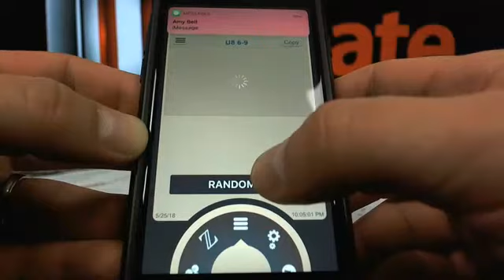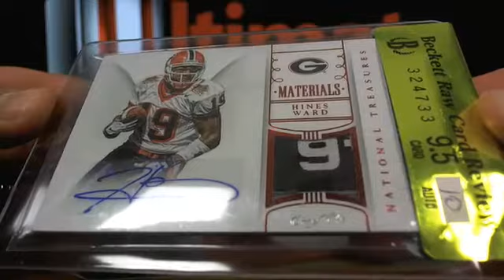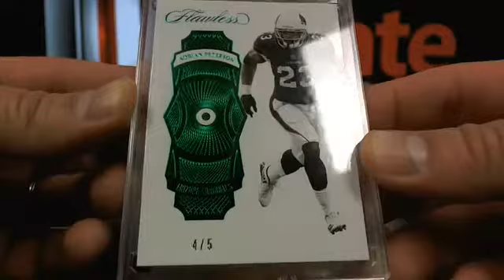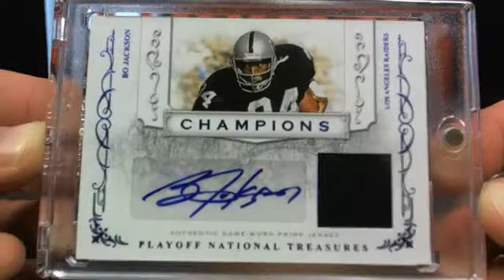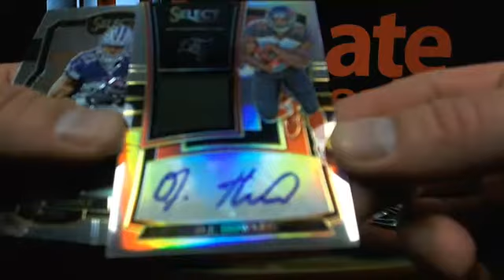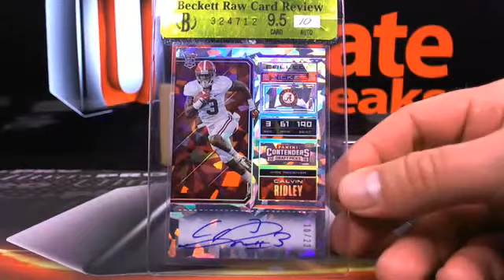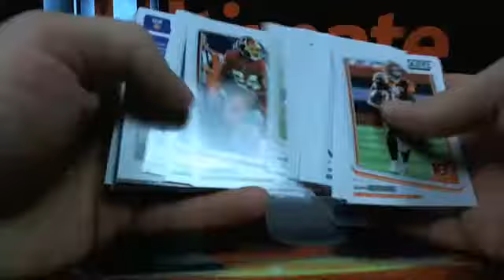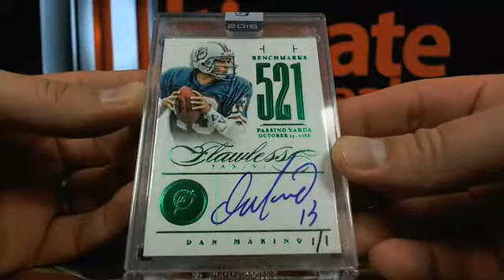UltimateBoxBreaks.com: Ultimate 8 Football Box Breaks 6-9